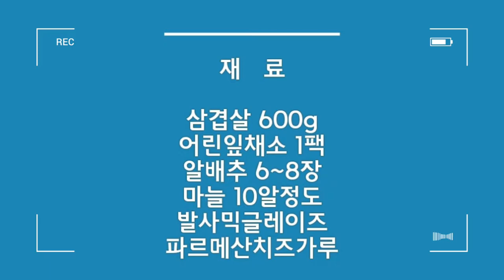◆삼겹살샐러드Pork belly salad◆순삭이랍니다.==드레싱뿌린 어린잎채소와 함께~/알배추에 올려 마늘과함께~👍술안주로도 최고인 샐러드👌맛 보장/ 아이들이 좋아합니다.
드레싱에 버무린 어린잎채소와, 알배추랑 함께먹는 삼겹살
SamgyeopsalSalad Best of alcoholic beverages Dressing with children's leaf vegetables~
Dressed young leaf vegetables and pork belly with cabbage

📍 재     료                                    🎈 Material

삼겹살 600g                                600 g of pork belly
어린잎채소 1팩                          1 Pack of Young Leaf Vegetables
알배추 6~8장 정도                    Six to eight sheets of cabbage.
마늘 10알정도                            about ten grains of garlic
파르메산치즈가루                     Parmesan cheese powder
발사믹 글레이즈                        Balsamic Glaze
📍 드레싱                                  🎈 Dressing

올리브유 3T                              3 T of olive oil
발사믹 식초 3T                         Balsamic Vinegar 3T
레몬즙 1T                                  1 T of lemon juice
꿀 1T                                          a ton of honey
소금 약간                                  a pinch of salt

삼겹살 샐러드
삼겹살 샐러드 드레싱
최고의 술안주
국민 삼겹살